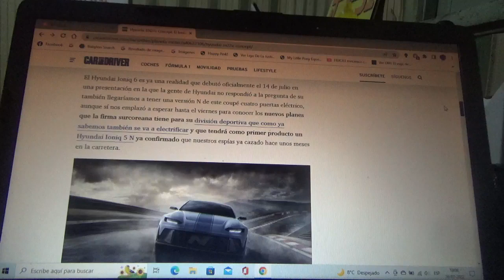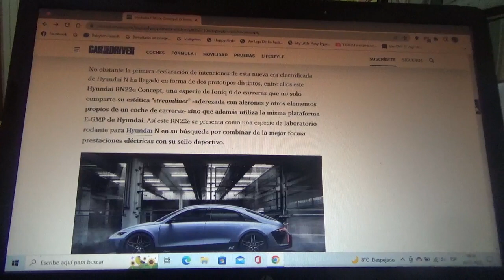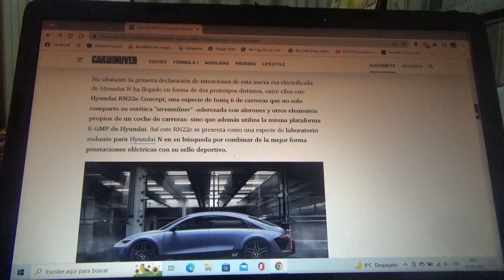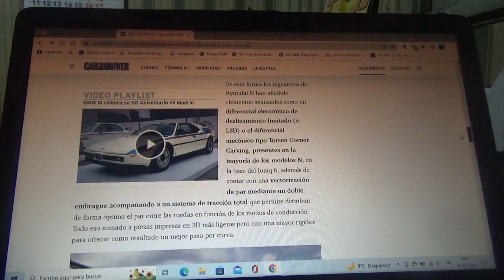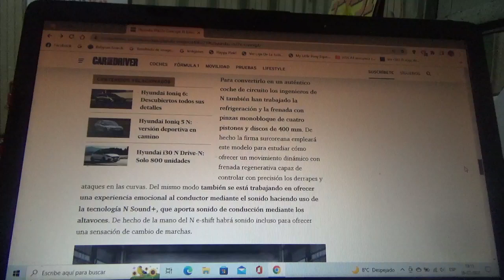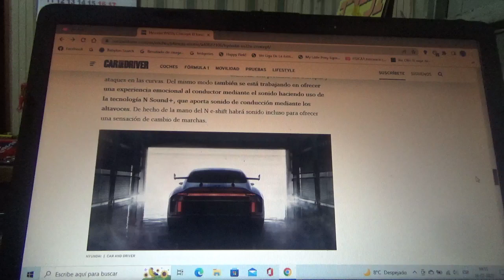Hyundai RN22e Concept información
Luego de la presentación oficial del nuevo sedán 100% eléctrico de la automotriz multinacional surcoreana el modelo Ioniq 6 con este coche laboratorio planea la electrificación de su filial deportiva y de alto rendimiento Hyundai N a través de este mismo coche concept